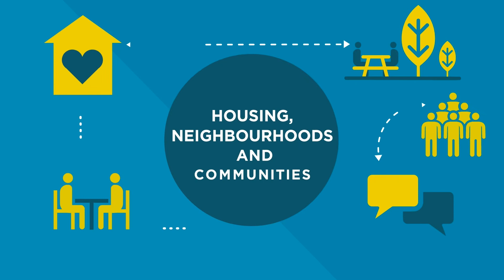Environments of Ageing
CADR studies environments of ageing, looking at the physical and social environments that surround us as we age.

Some areas CADR explores include:
• Older drivers and age-friendly transport systems
• Housing, neighbourhoods and communities
• Retail
• Mobility
• Health and care environments
• Workplaces
• Outdoor spaces
• And sustainability and technology

Through our studies, CADR aims to create age-friendly and dementia supportive environments, including those in health and social care. Helping to prevent the risk of social exclusion by improving networks within communities, allows all of us as we age to do the things we want to do and stay connected.

Find out more, get involved, visit us at www. Cadr.cymru